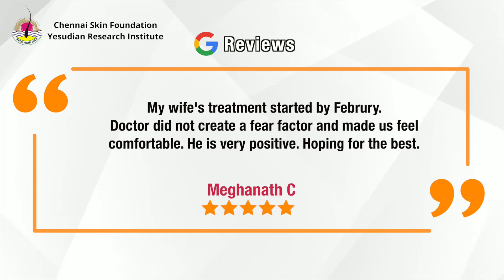Google Reviews for Chennai Skin Foundation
GReview Series -
Chennai Skin Foundation thanks those who took time to mention their experience during pre and post treatment times. Thier words are not just words but spoken from depth of their hearts.

Follow Dr.Murugusundram
Founder & Medical Director,
Chennai Skin Foundation & Yesudian Research Institute